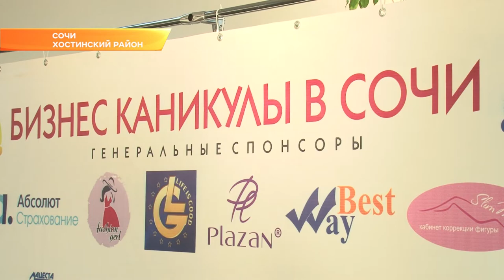Успешные женщины России приехали в Сочи. Новости Сочи Эфкате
Они приняли участие в региональном форуме «Бизнес-каникулы в Сочи».